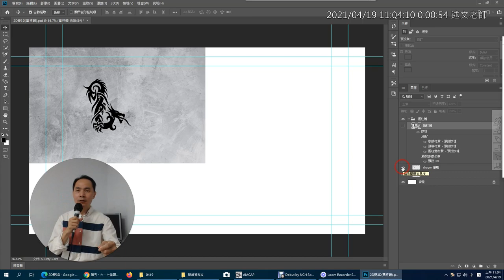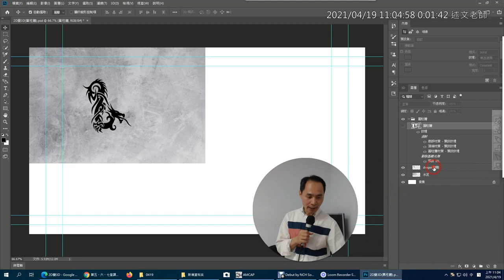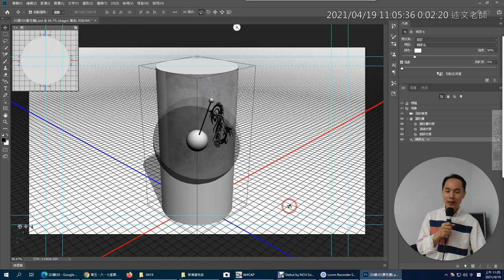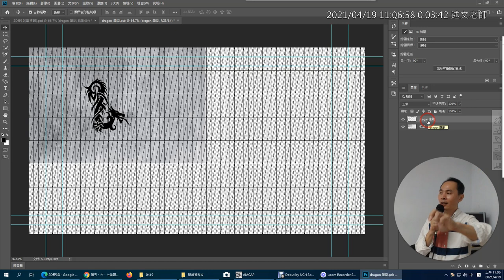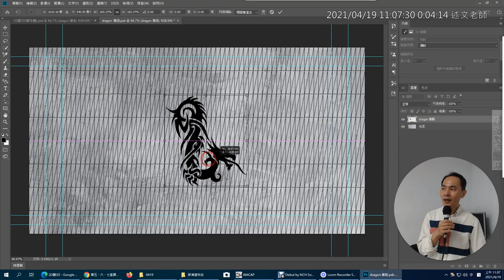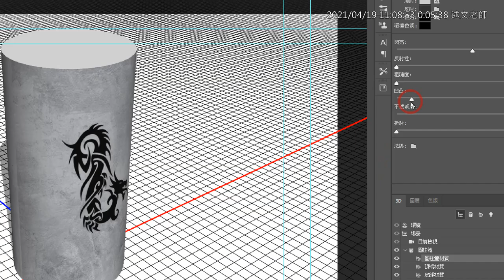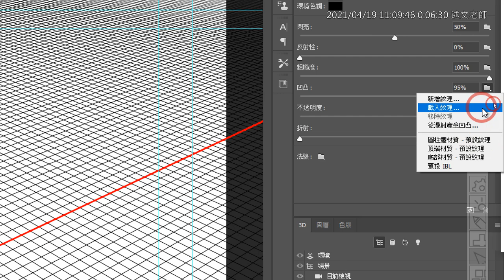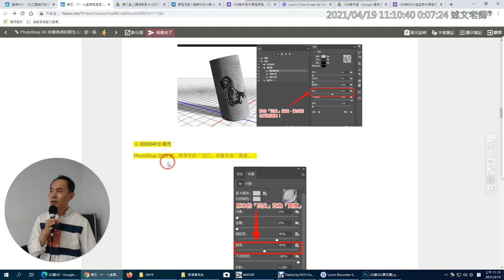06：從一張 2D 圖像如何變化成 3D 模型：圓柱體